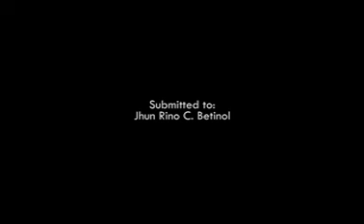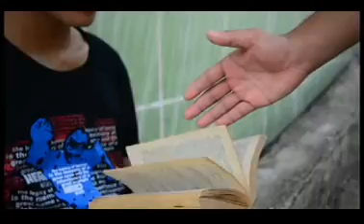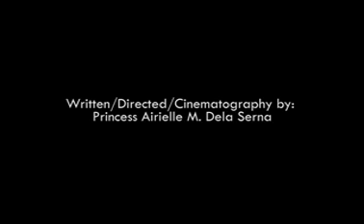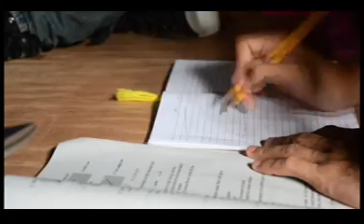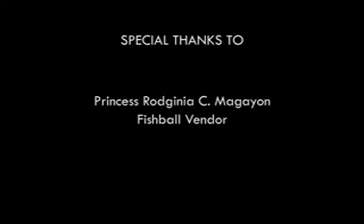Fibonnaci Sequence Real Life Situation: The Adventures of Gil and his Fibonnaci Sequenced Friends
A short film showing a simple real life situation applying the Fibonnaci Sequence. Produced by Grade 10 students of Class Zara, Tabon M. Estrella National High School.